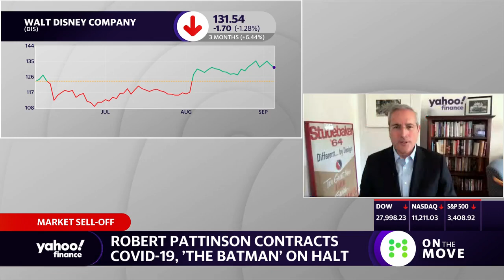Coronavirus: 'The Batman' production halted after Robert Pattinson tests positive for COVID-19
Disney+ has officially released ‘Mulan’. Meanwhile, Robert Pattinson tested positive for coronavirus, halting the production of ‘The Batman’. Yahoo Finance’s Dan Roberts discusses.

Connect with Yahoo Finance:
Follow Cashay.com